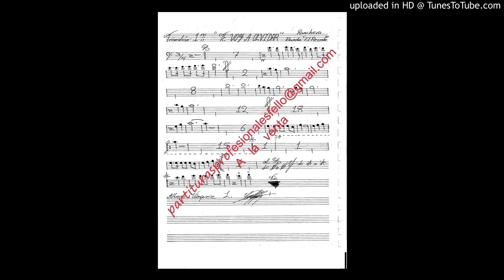Te Voy A Olvidar - Banda El Recodo